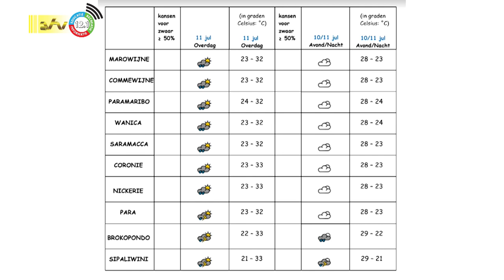10 07 2023 Weersverwachting 10 / 11 juli 2023